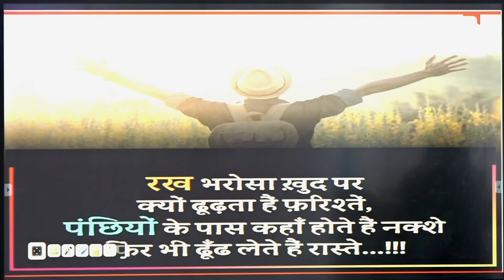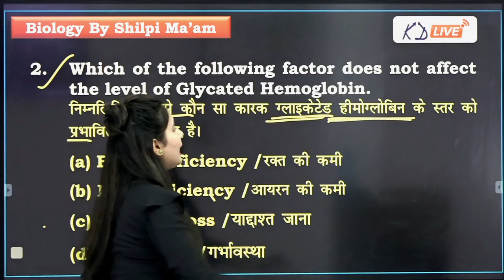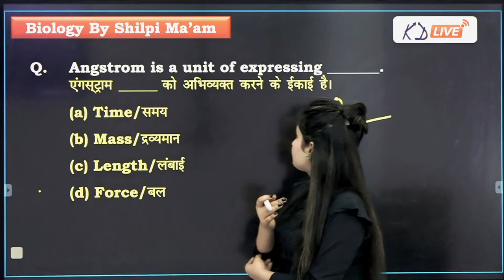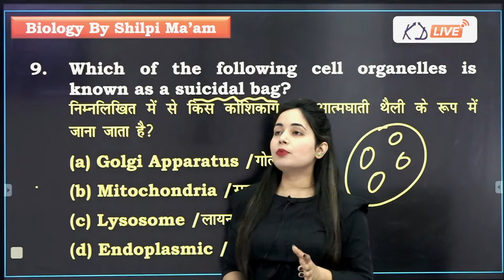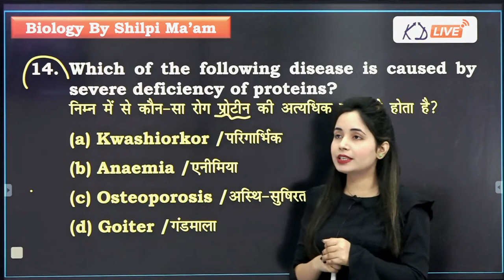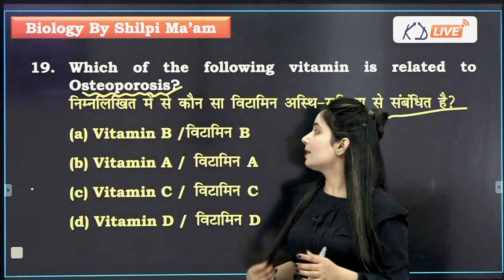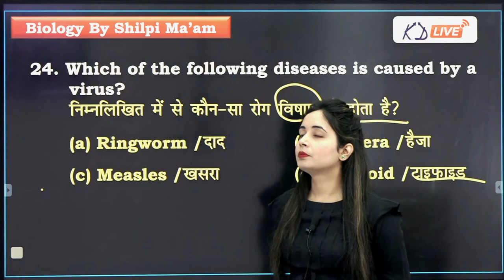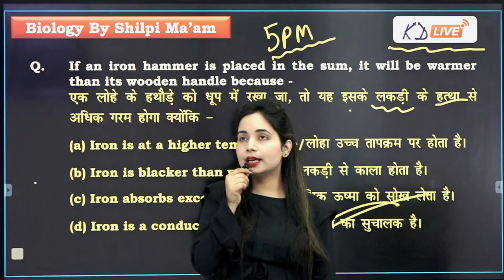General Science For All Competitive Exams | Most Important Question Revision | By Shilpi Ma'am